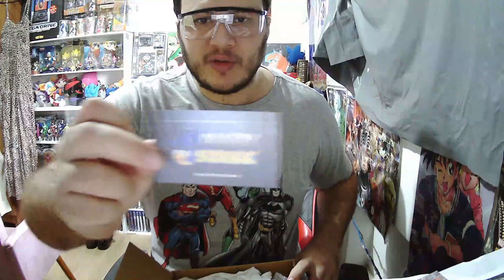Sonic Unboxing Angry Sonic Sonic and the Black Knight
Unboxing de brinquedos do Sonic! Visite o canal do Angry Sonic!

Compre nossas canecas e kits!

Confira a mensagem da SEGA sobre monetização do Youtube:

Customer Service"